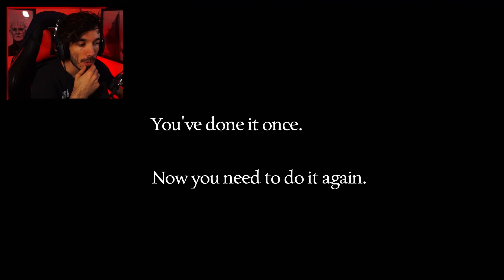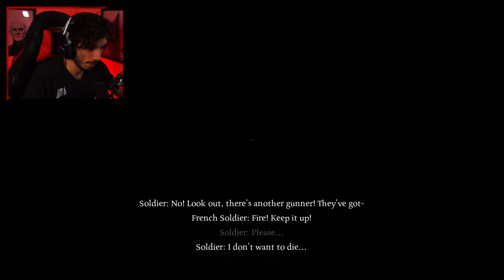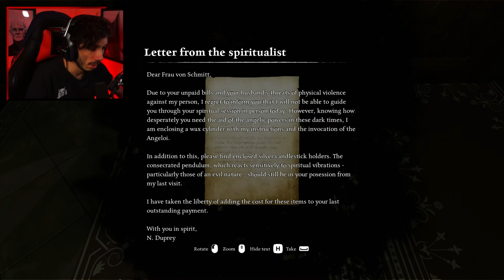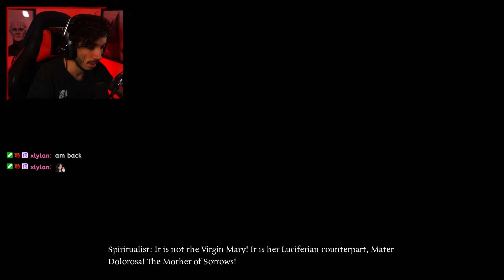The Mother Of Sorrows - AD INFINITUM Part 1 (Indie Horror Game)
New PC Gameplay. Full Game Walkthrough. Haunted by the Great War, a German soldier fights to break the endless cycle of suffering...

About the Game - Trapped between the walls of your family home and the trenches of World War I, you try to piece together your past and take back control of your life.

BETWEEN A DREAM AND REALITY

NIGHTMARES THAT BECOME REAL

Unspeakable nightmares come to life in the recesses of your mind. To escape the death traps and terrifying creatures, you must understand the source and motivation of each monster and solve the puzzles that stand in your way. From blind demons who can hear your softest footsteps to hideous disjointed puppets who move in the dark, horror is around every corner.

A FAMILY TORN APART

The fallout of the war is felt far from the front. Peel back the shroud that hides the secrets of your family, torn apart by the Great War, and try to remember your past. Through exploration and by solving riddles and puzzles between the walls of your home and the barbed wire of No Man’s Land, you ultimately reveal a chapter in the story of a German family torn apart by war.